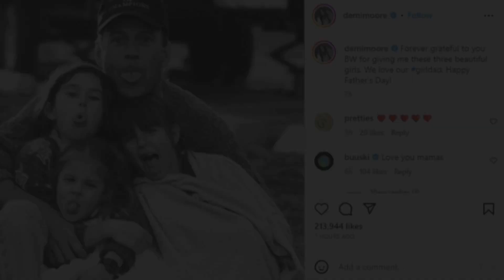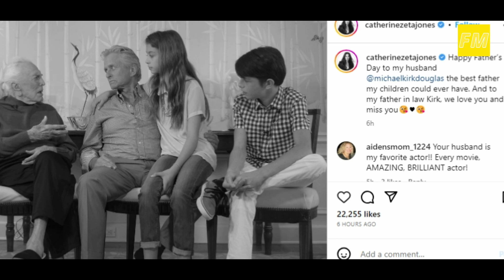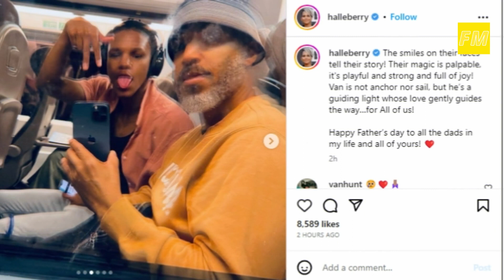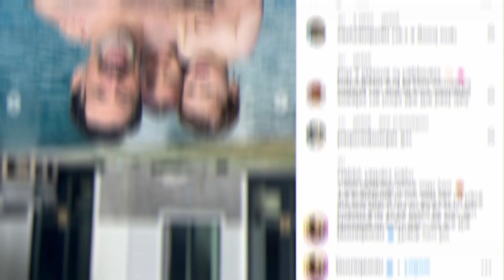Here are Celebrities Celebrate on Father's Day.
Discover the hidden truths behind how celebrities truly celebrate Father's Day in this eye-opening exposé. Prepare to be shocked as we unveil 10 secrets that will leave you speechless. From intimate family gatherings to heartfelt gestures, get an exclusive glimpse into the private lives of these stars as they honor their extraordinary fathers. Don't miss out on this captivating journey into the world of celebrity Father's Day celebrations!

Consequently, the information presented may not always be accurate or precise. Furthermore, certain images used in this video are strictly for reference purposes. All photographs are obtained from the Google Image search feature using the advanced image search option. Usage rights for these images are defined as "free to use, share, and modify." The narration is provided by our professional voice artist.